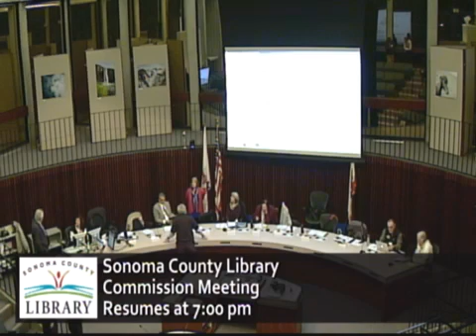Library Commission Meeting 2017 02 06